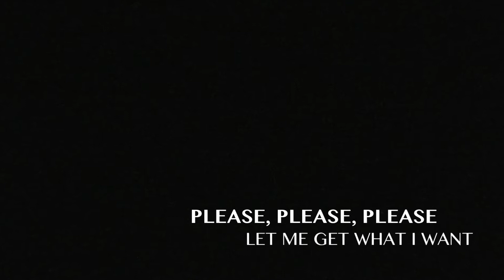Please Please Please Let Me Get What I Want by Petty/Chavez (English and Spanish)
Dear Santa,
Please please please let me get what I want this time...
An acoustic cover version of the Smiths song by Simon Petty and Celia Chavez.  Happy holidays all!